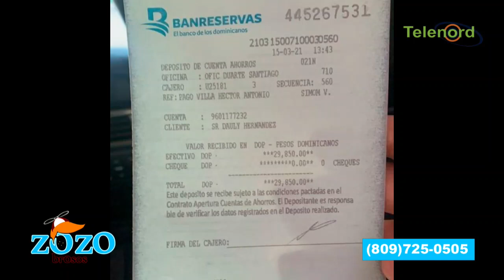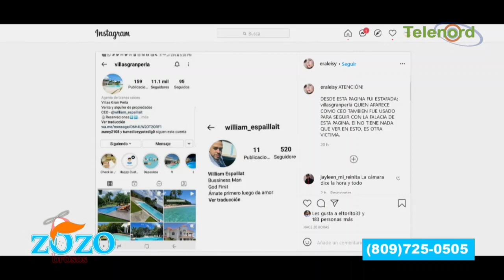Cuidado con los tumbes en redes como a la esposa de El Torito